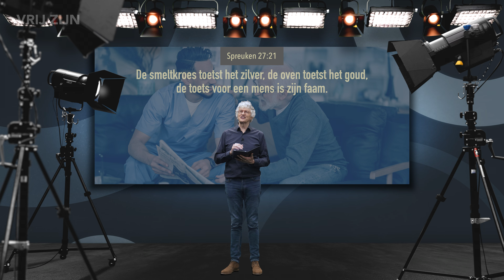Omgaan met lof (aflevering 263)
Aflevering 263 uit de serie 'Begin je dag met God'. Je mag ‘je faam’ ook vertalen ‘hoe mensen je waarderen’. Vaak denken wij dat we in het leven enkel beproefd worden door de manier waarop we omgaan met tegenslagen. Koning Salomo komt met een andere bewering. Zoals goud en zilver getoetst wordt in het vuur, zo wordt jouw karakter getoetst als je door anderen geprezen wordt. Lof onthult wie je bent.